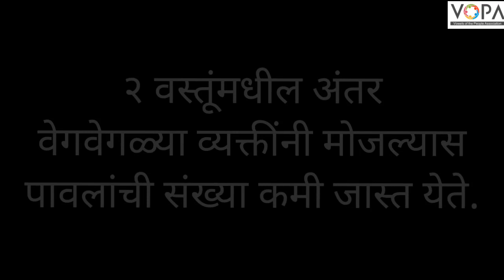1st | गणित | चल मोजुया | V4 | V-School